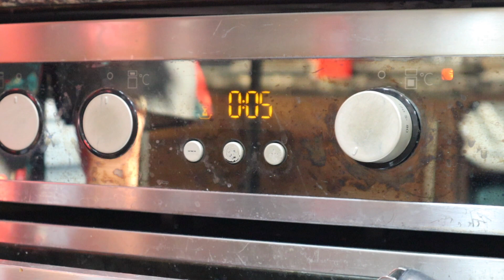யார் வேண்டும் என்றாலும் சுலபமாக செய்யக்கூடிய பிரெளனி || The BEST Chocolate Brownie Recipe in Tamil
In this video, I will be showing you how to make an Amazing Brownie. This brownie is so tasty and chocolaty everyone will love it. If you have it with some ice cream, it will be even better. Please enjoy watching an making the Best Brownies :)

Brownie Ingredients:
Salted butter - 280g (you can use unsealed butter and add sugar)

Some salt
Sugar - 2 cups
Dark brown sugar - ½ cup
Vanilla essence - 2 teaspoons
Eggs - 6

Greaseproof paper

Cameraman : Kavin Ruban
Editor : Kavin Ruban